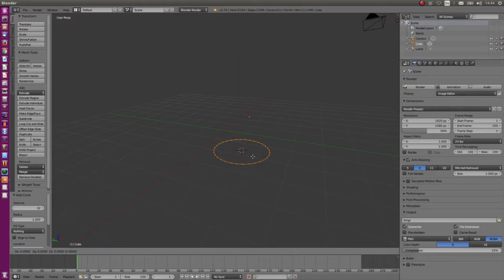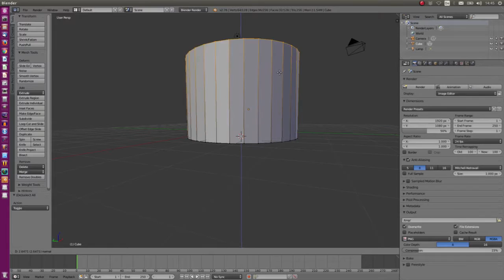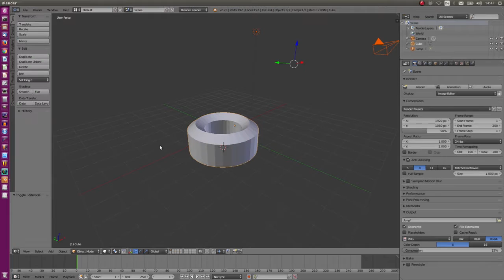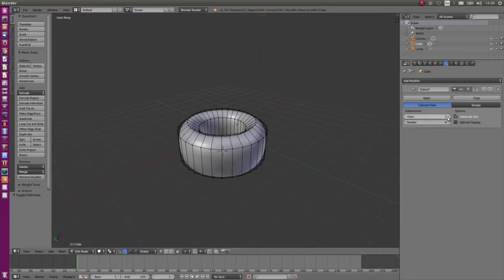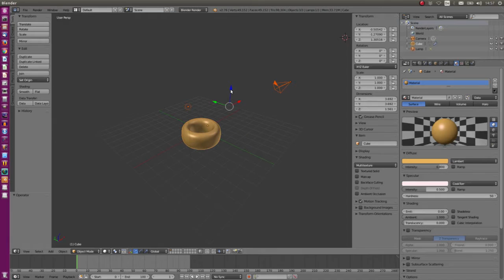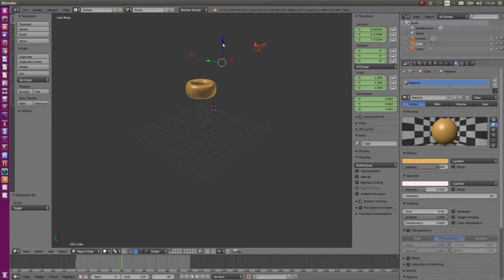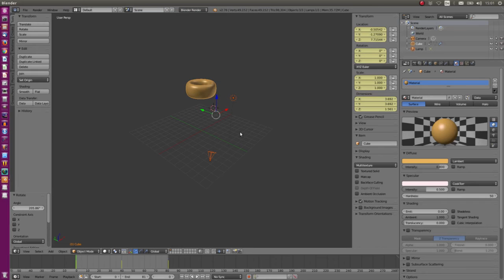Blender-Tutorial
BZ St Konrad, Gymnasium, Computer-AG 2015/2016
Tim stellt das 3D-Programm Blender vor.